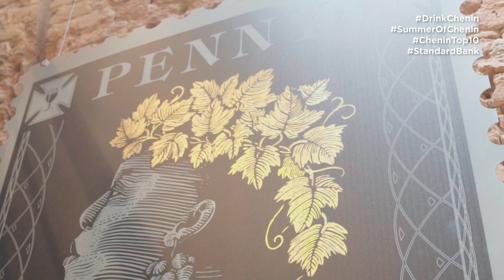Ken Forrester and Penny Setti in conversation Innovation & Experimentation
Ken Forrester and Penny Setti from Penny Noire